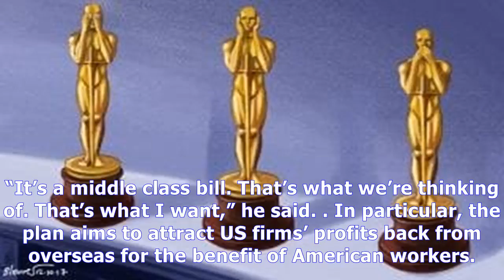[ HOT NEW ]Donald trump says tax plan is worth $4,000 to typical household, but doesn't mention it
Donald trump says tax plan is worth $4,000 to typical household, but doesn't mention it could take eight years
President Donald Trump said his overhaul of the US tax code would bring back offshore profits providing pay rises worth $4000 to the typical American household, as he made his case to an audience of truckers in Pennsylvania on Wednesday night. Mr Trump’s tax overhaul has taken on huge importance as ...